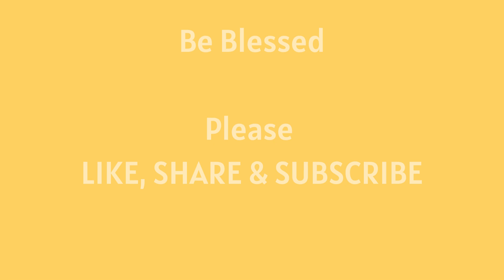Prayer for Children | Live | Grow | Thrive | Prosper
We have to keep our children covered in prayer. The devil does not want them to grow up and prosper according to the plans God has for them.

Books:
Divine Covenant: God's Promises for Women (Amazon)
Daily Prayer Women's Journal (Amazon)
Daily Prayer Men's Journal Gray (Amazon)

Apparel:
---Women's Satin Lined Knitted Beret Winter Autumn Warm & Soft Beanie Hat Solid Color (Amazon)
---BAGSMART Hanging Jewelry Organizer (Amazon)
---CATHY Women's Dress Long Sleeve Long Casual with Pockets (Amazon)
---LaiyiVic Maxi Dresses Long Sleeve Floral Casual V Neck Loose Party Dress Fall (Amazon)

Equipment:
MICS (EASY TO USE) Solid Clip On Lavalier Lapel Microphone 2 Pack Set for iPhone and Android Vlogging, Interview, Selfie Videos (Amazon)